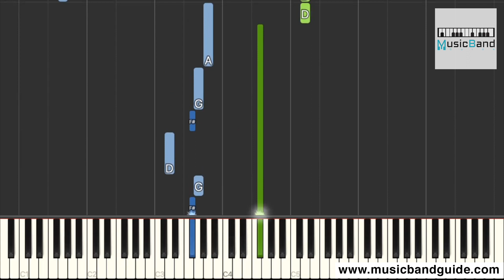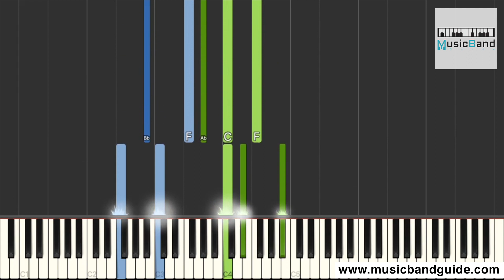薛之謙 Joker Xue - 遲遲 - Piano Tutorial 鋼琴教學 [HQ] Synthesia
作曲: 薛之謙/周以力
作詞: 子望

熙熙攘攘 天越亮越緊張
還沒到場 似妳平時一樣
人來人往 我等妳逆著光
出嫁衣裳 配妳愛的淡妝
我百計千方 怕美夢不長 笑我請 當場
都沸沸揚揚 妳一定在彩雲上
耳朵先撒了謊 是妳靠近的聲響
來探我梳妝的模樣 我著白紗登場
和妳希望的一樣 我走的很慢
像妳在對面一樣
關於我倆 連分開都很長
舊友到場 帶遺憾的探望
我百計千方 不受妳影響 笑我請 到場
別惹我獨往 再陪妳東飄西蕩
像妳在對面一樣
我怎麽都是餘光 妳是否背靠著墻
妳別為我瘋狂 我知道妳不擅長
耳朵先撒了謊 是妳尋我的聲響
我可以再愛妳一趟 妳遲遲沒到場
我最擅長的失望 我走的很慢 和離開妳時一樣